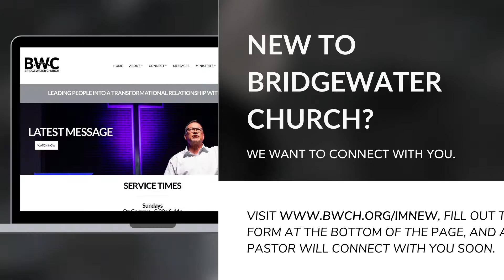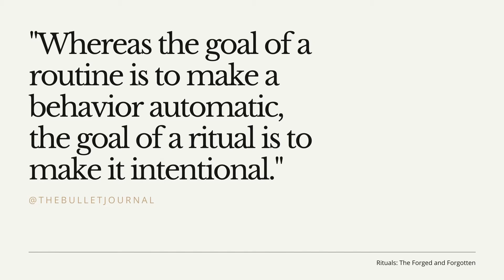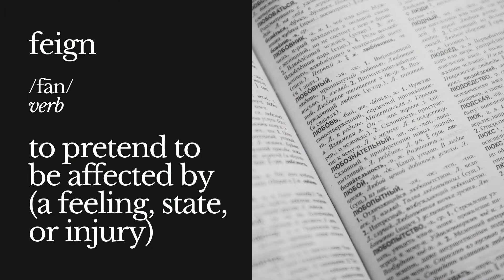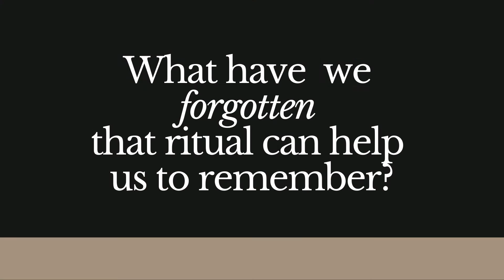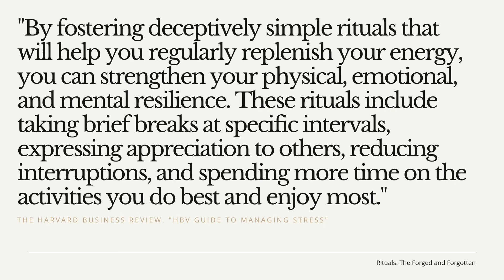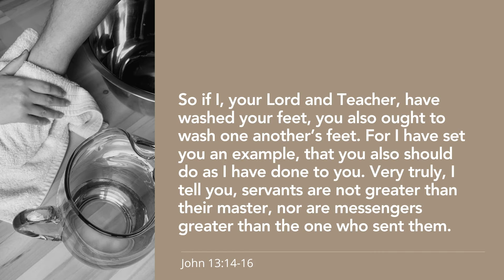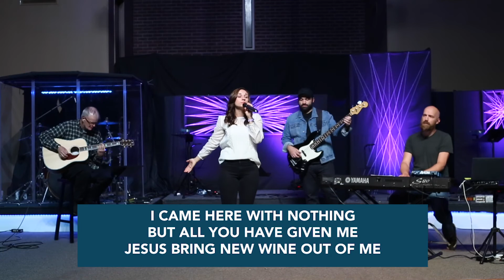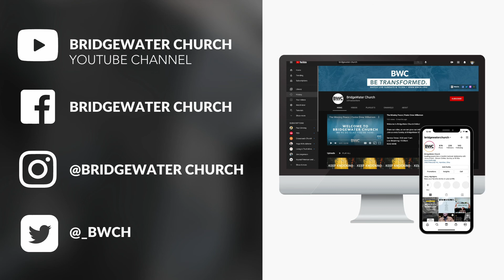Rituals | The Feigned, Forgotten, and Forged | Pastor Liz Snyder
Welcome to BridgeWater Church Online! Share our video and invite others to join in community with you!

Join us every Sunday at BridgeWater Church
Service Times | 9:30​​​​​​​​​​ and 11am
Live Streaming | 10:30am

Speaker | Pastor Liz Snyder

Leave us a comment to let us know where you are listening from.

NEW TO BWC!? Help us get to know you better